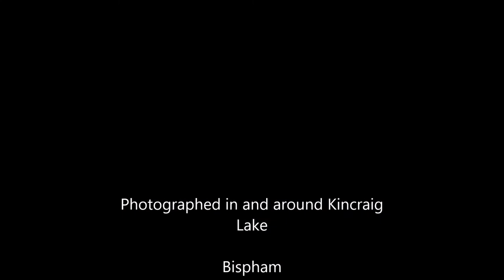Kincraig Lake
A winter walk around Kincraig Lake, Bispham, Blackpool, England.